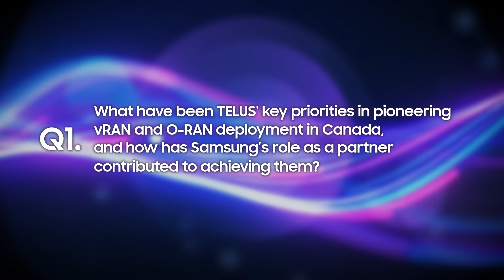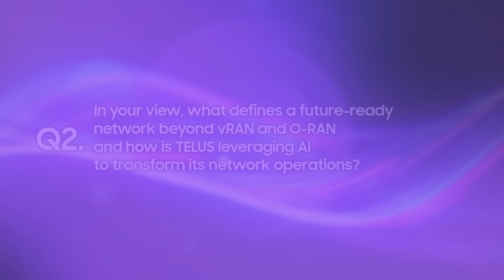TELUS CTO Nazim Benhadid on Building Canada’s Future-Ready Network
TELUS and Samsung have deployed Canada’s first commercial Radio Access Network Intelligent Controller (RIC), marking a milestone in transitioning to software-based, AI-driven networks. Join Nazim Benhadid, Chief Technology Officer at TELUS, as he explores:
- How this partnership accelerates Open RAN and vRAN innovation.
- The role of AI in enhancing network efficiency and customer experience.
- Strategic priorities for 6G and beyond.